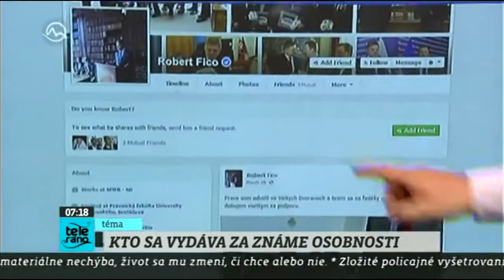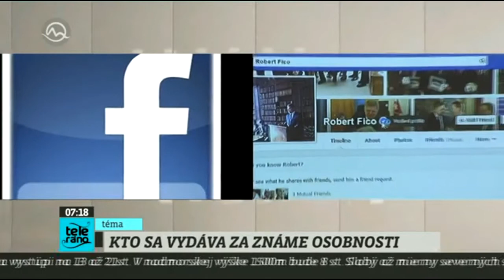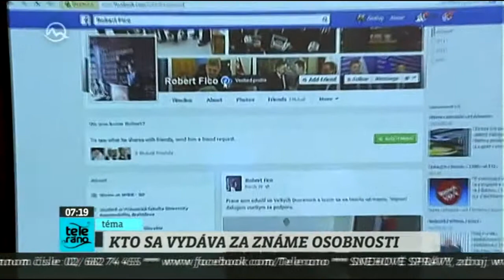Teleráno: Ako je to s falošnými Facebook profilmi?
Rozoberáme, čo môžete robiť, ak niekto založil falošný profil s vašim menom